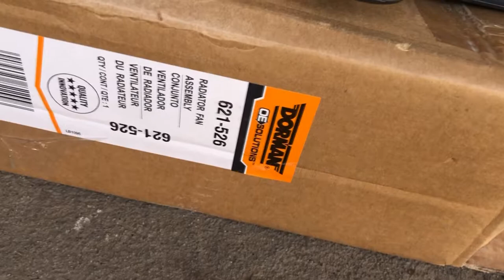2013 Dodge Charger 5.7 HEMI Radiator Fan Assembly Replacement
How to remove the fan assembly from the top on a 2013 Dodge Charger 5.7 HEMI.